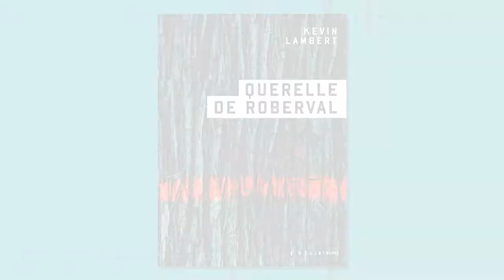Librairie sonore - L'albatros et la mésange et Querelle de Roberval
Gérald Cousineau nous présente L'albatros et la mésange de Dominique Demers et Querelle de Roberval de Kevin Lambert.